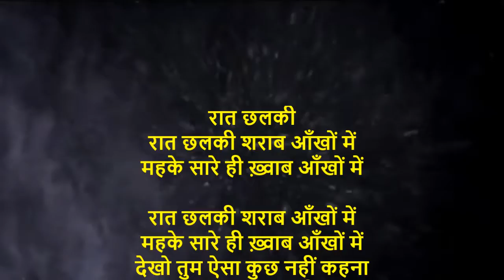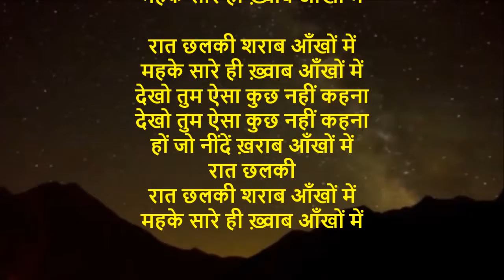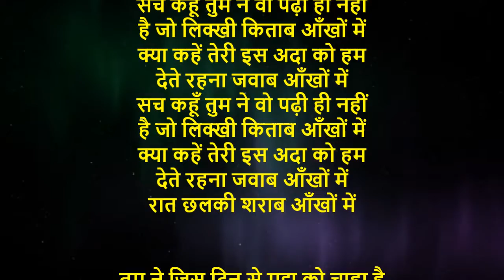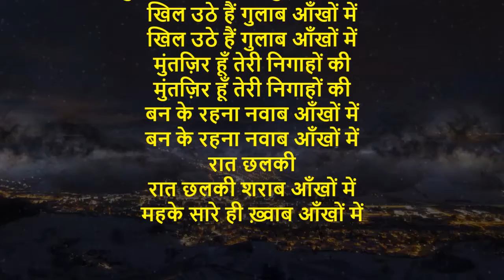रात छलकी शराब आँखों में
रात छलकी
महके सारे ही ख़्वाब आँखों में

देखो तुम ऐसा कुछ नहीं कहना
हों जो नींदें ख़राब आँखों में
रात छलकी

सच कहूँ
सच कहूँ तुम ने वो पढ़ी ही नहीं
है जो लिक्खी किताब आँखों में
क्या कहें तेरी इस अदा को हम
देते रहना जवाब आँखों में

तुम ने जिस दिन से मुझ को चाहा है
खिल उठे हैं गुलाब आँखों में
मुंतज़िर हूँ तेरी निगाहों की
बन के रहना नवाब आँखों में